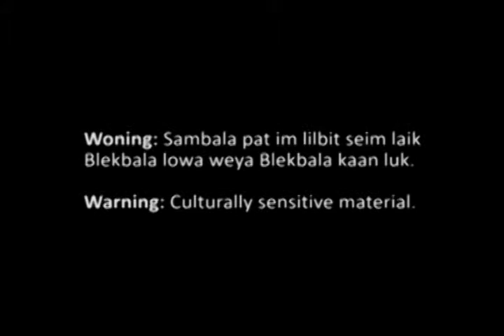Kriol - Luke 01:26-80